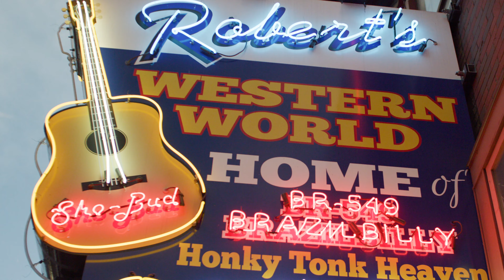Destination Exploration: Hyatt Hotels X Nashville, Tennessee Area Activities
You’ll never run out of things to do in Nashville. When the weather’s nice (read: usually), hoof it across the John Seigenthaler Pedestrian Bridge for the city’s best views. The Parthenon, in Centennial Park, makes a great backdrop for a picnic, or you can catch a Minor League game at Tennessee First Stadium. Shoppers head to 12 South and The Gulch for everything from cool clothes to vintage guitars. Save energy for Nashville’s legendary nightlife: Start with rooftop cocktails at Thompson Nashville, then learn line-dancing from the locals at Robert’s Western World.